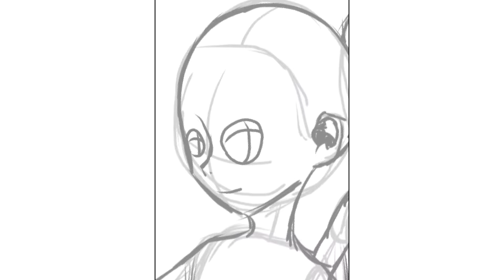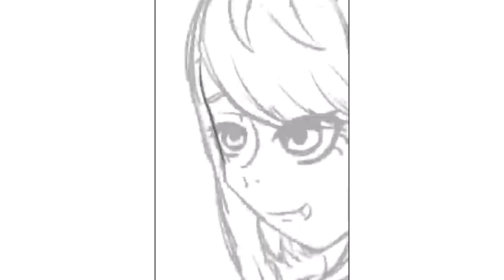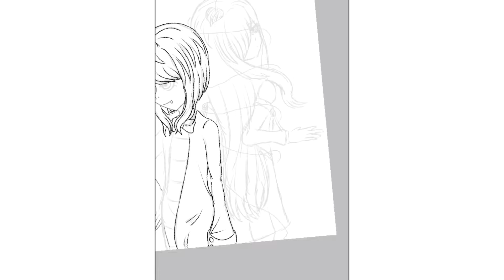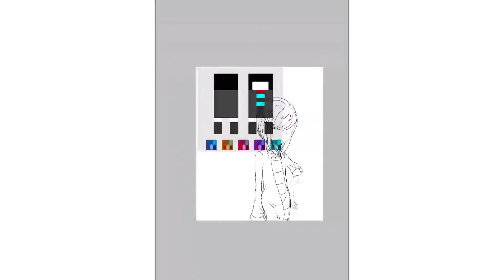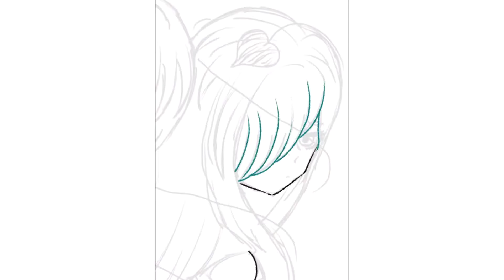Nomed Cover Photo | Ibispaint Speedpaint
Story of my main oc.

If u seek amy Britney Spears

Add me on Faceboom and Disco
CheRuby Kun
CheRuby-kun#8485